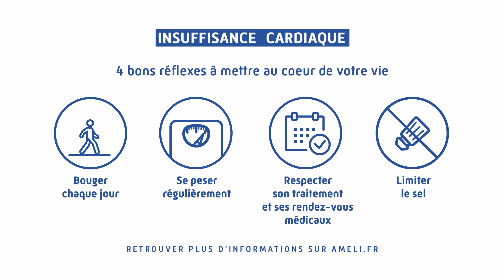Insuffisance cardiaque | 4 bons gestes à mettre au cœur de sa vie : limiter le sel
Moins de sel, mais toujours autant de plaisir à cuisiner et à déguster👨🏼‍🍳

🥗 Pascal nous explique comment il a adapté son alimentation pour lutter contre son insuffisance cardiaque.

Réduire le sel, l'un des 4 réflexes à mettre au ♥️ de sa vie.